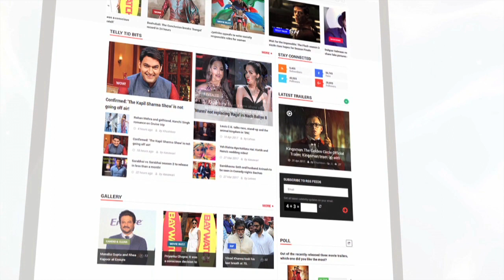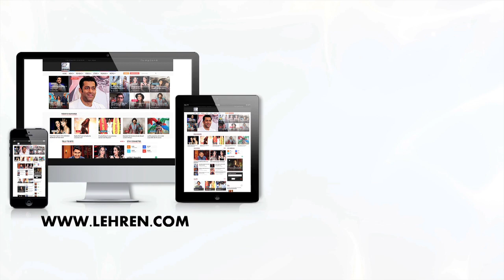'Ek Tha Raja Ek Thi Rani' Actress Eisha Singh Looks Gorgeous At Zee Rishtey Awards 2017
'Ek Tha Raja Ek Thi Rani' actress Eisha Singh looked extemely gorgeous in her pink gown. Have a look.